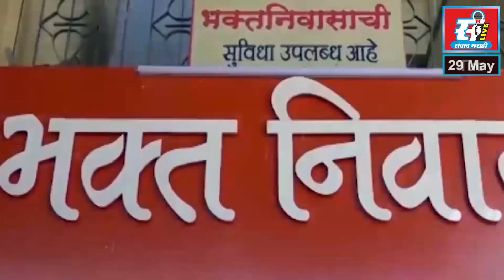मुंबई-पुणे एक्सप्रेसवेवरील हॉटेल व्यावसायिकांचा कचरा उघड्यावर,परिसरातील नागरिकांचे आरोग्य धोक्यात.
मुंबई-पुणे एक्सप्रेसवेवरील हॉटेल व्यावसायिकांचा कचरा उघड्यावर, साजगाव परिसरातील नागरिकांचे आरोग्य धोक्यात.